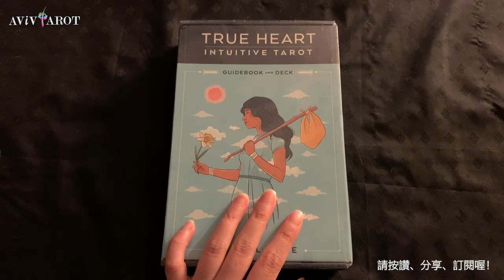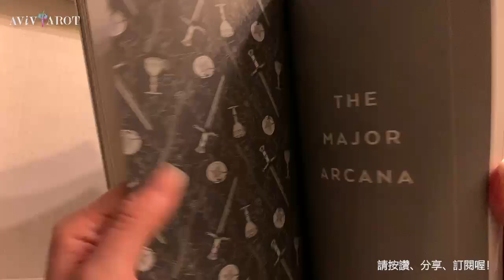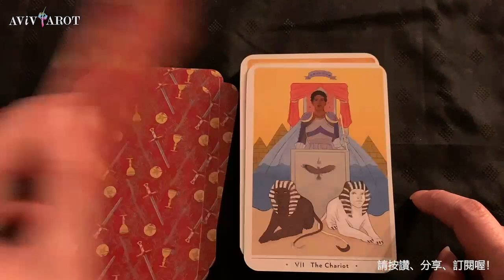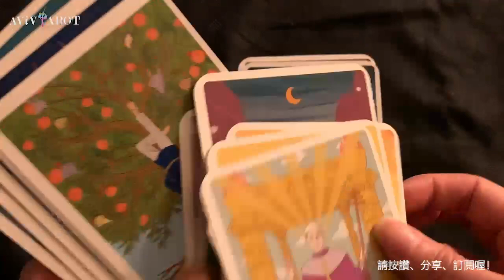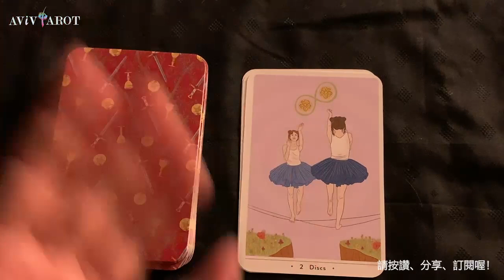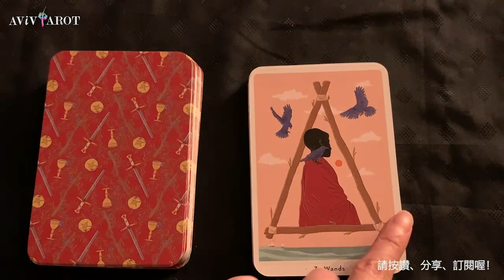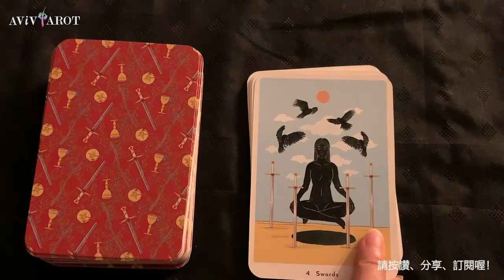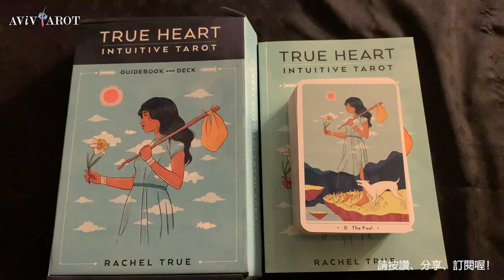💖牌卡開箱分享與介紹🔮真心直覺塔羅牌❤️😊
牌卡開箱分享與介紹: Rachel Heart的真心直覺塔羅牌

MAGICK (major publisher decks & other items. 大的出版社出版的牌卡及其他周邊):